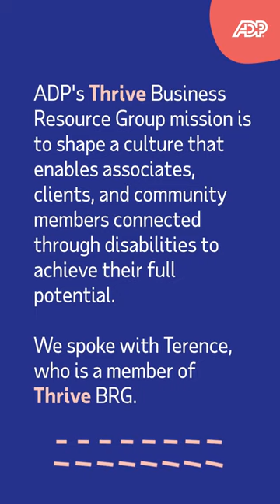Terence and Thrive Business Resource Group (BRG)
At ADP, we believe the best ideas thrive in an inclusive environment that values diverse perspectives.